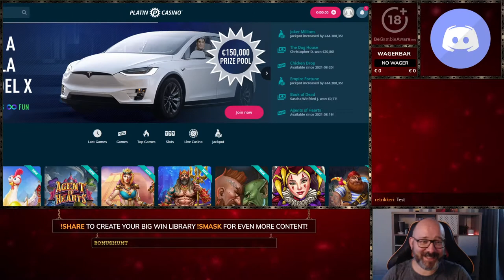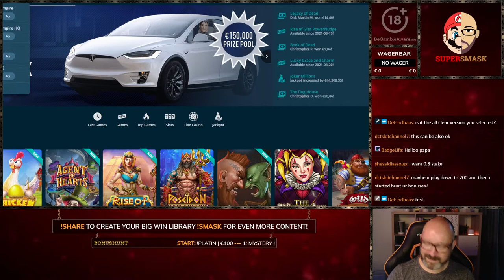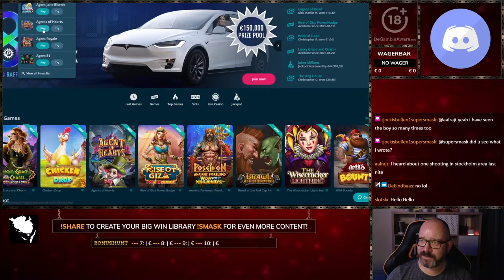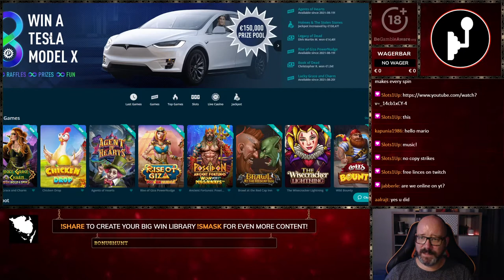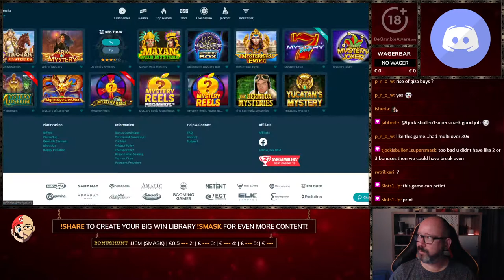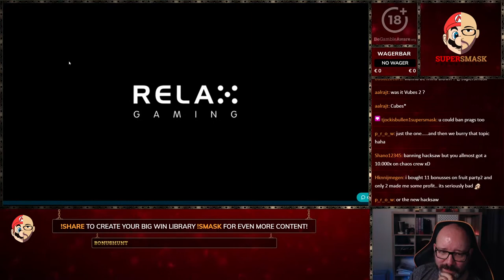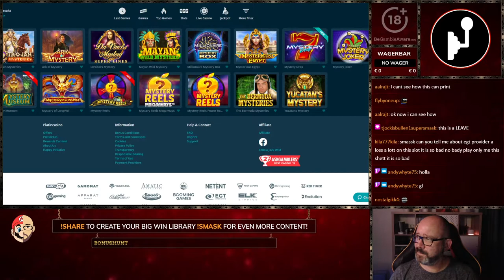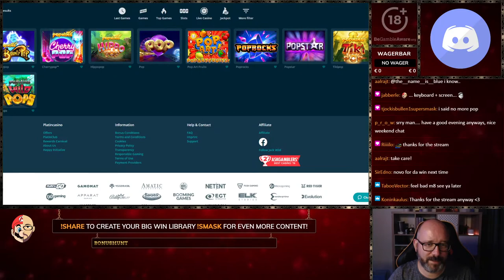18+ | Hunting with Fynbo1985 !SHARE for the BEST Bonuses & BIG WIN Library! | !SMASK for MORE...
Slots Stream with Smask and the Gang..